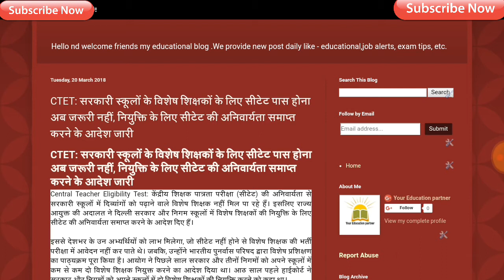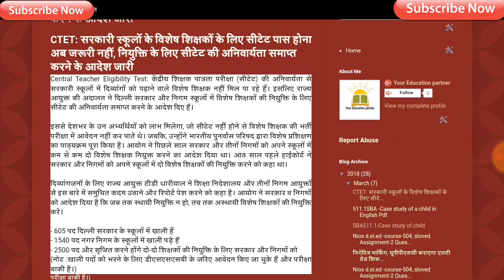CTET: विशेष शिक्षकों के लिए सीटेट जरूरी नहीं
CTET: विशेष शिक्षकों के लिए सीटेट जरूरी नहीं, दिल्ली सरकार और निगम स्कूलों में विशेष शिक्षकों की नियुक्ति के लिए सीटेट की अनिवार्यता समाप्त करने के आदेश|